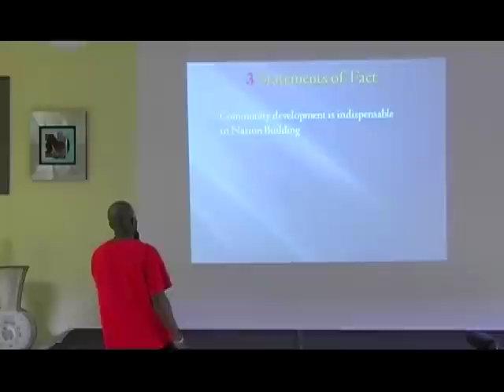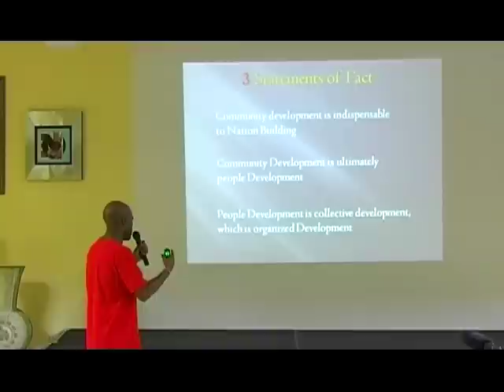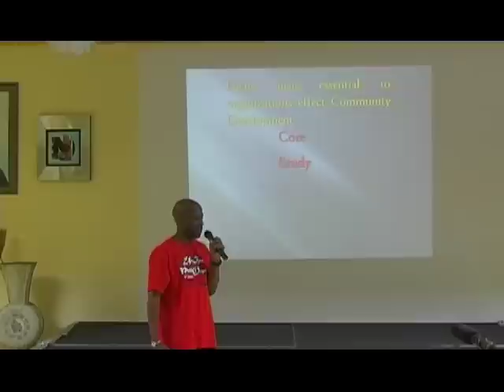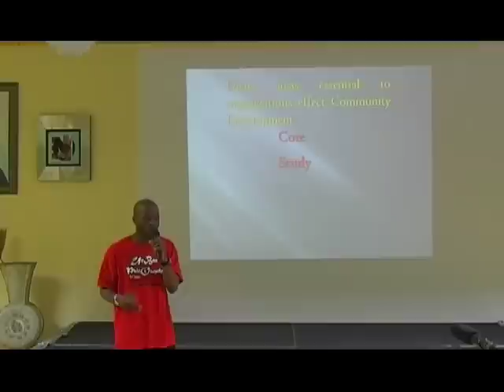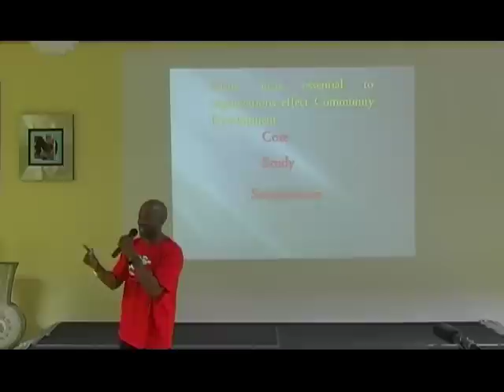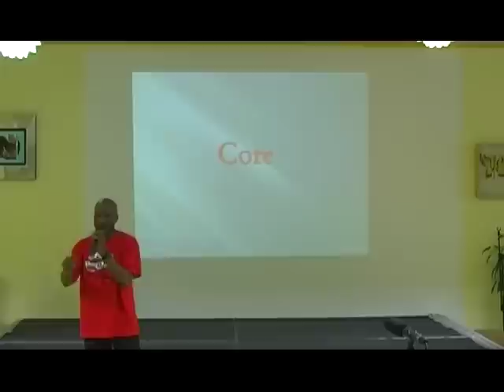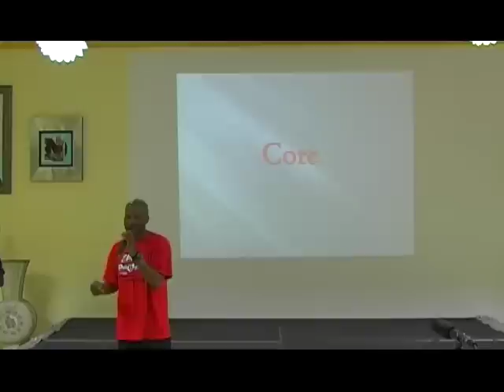Community Development & Edutainment Workshop pt 1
The Pan-Afrikan Liberation Movement and Precise Science join forces to deliver a strong nation building exercise.  Using Afrikan centered principles to construct valuable institutions, these brothers and sisters are laying a new blueprint for community development and edutainment.